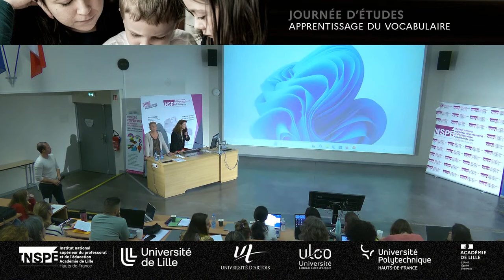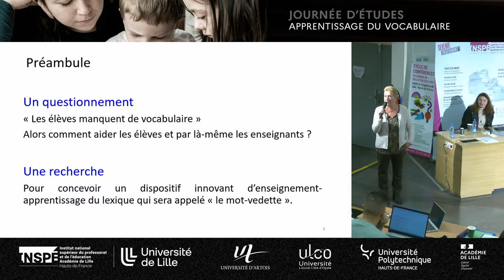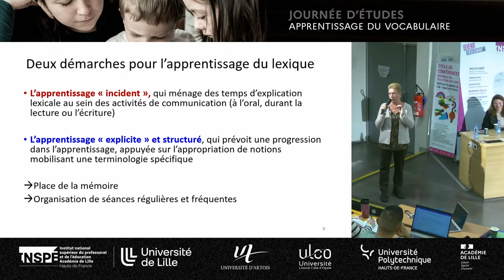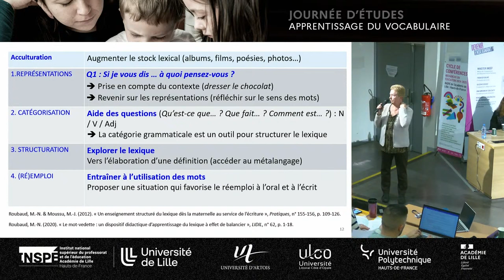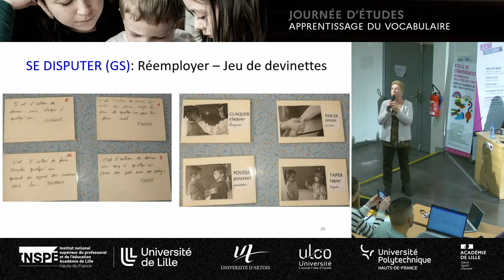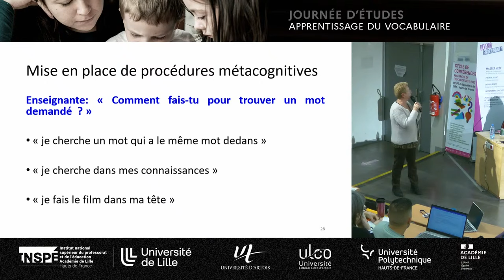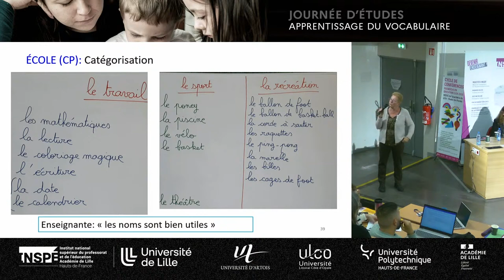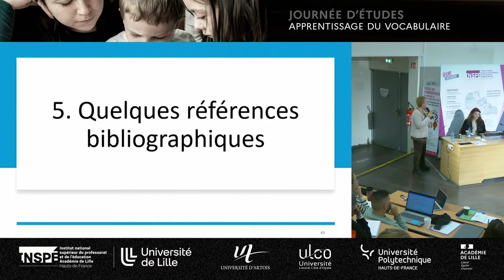Le mot-vedette : un dispositif pour apprendre le vocabulaire - Marie-Noëlle Roubaud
Journée d'études - Apprentissage du vocabulaire

 Le mot-vedette : un dispositif pour apprendre le vocabulaire de manière explicite.

Marie-Noëlle Roubaud, maîtresse de conférences HDR émérite en sciences du langage, LPL, Aix Marseille Université.

13 novembre 2024, site INSPÉ de Villeneuve d'Ascq

Une journée d'études organisée par Ludivine Javourey-Drevet, maîtresse de conférences en sciences de l’éducation et de la formation à l'INSPÉ Lille HdF (SCAlab, Université de Lille)